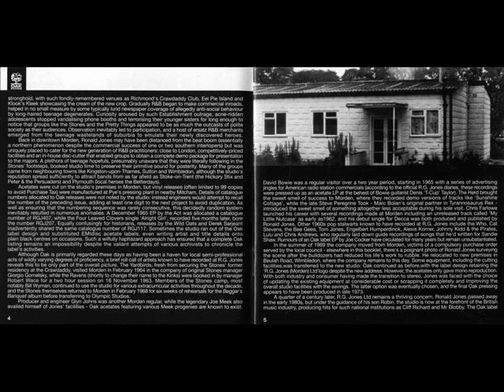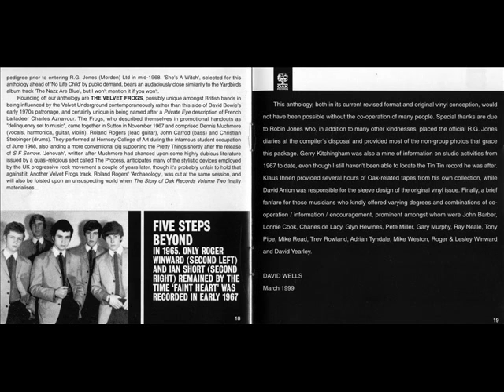Gremlins - High Time Baby (1966) Oak Acetate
With Chris Andrews (Fleur De Lys)

Their version of a Spencer Davis Group "B" side.